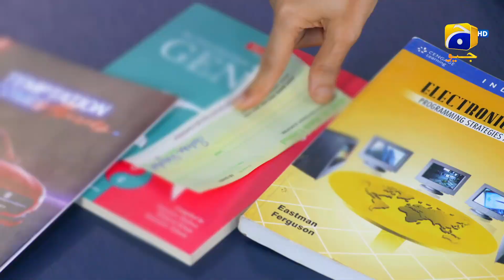Yeh Jaidad Sirf Aur Sirf Affaan Ki || Zakham AaghaAli || HAR PAL GEO